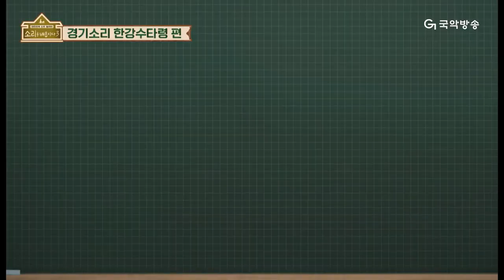[🎧소리를 배웁시다3] 김지선 & 이희문 별감과 함께하는 한강수타령편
새롭게 돌아온 "소리를 배웁시다. 시즌3!"
국악방송 채널에서 매주 월요일 & 수요일 오전 10시, 오후 4시, 밤 12시 방송!!

수요일은 이희문 별감과 함께하는 🎵경기소리🎵얼쑤~😊